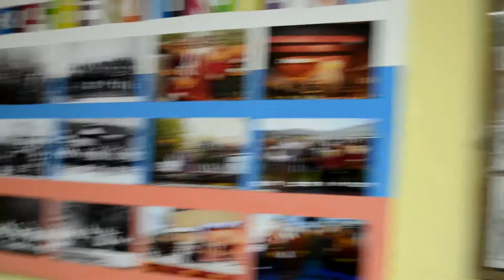Саратовская гармошка. Творческая встреча с Сергеем Шалимовым.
Сергей Шалимов не только гармонист-виртуоз, но и очень интересный рассказчик. Выставка - концерт для любой возрастной аудитории. Репертуар артиста разнообразен. Это не только традиционные наигрыши, импровизация на различных гармошках. А так же песни из Советских  кинофильмов. Дети с удовольствием пробуют себя в роли музыканта. Играют на ложках, танцуют и поют!